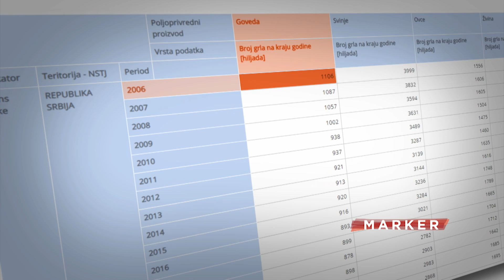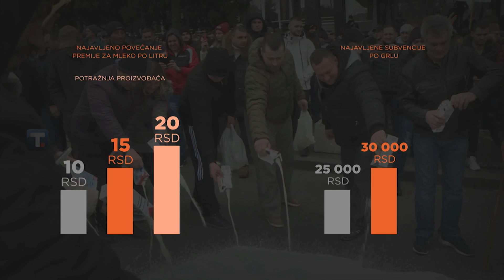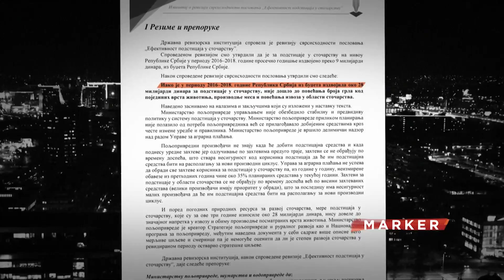Kako od uvoznika ponovo do izvoznika mesa?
Srbija je od izvoznika mesa postala uvoznik. Za samo deset godina broj goveda drastično je opao. Zvanično imamo oko million manje prasadi od onog što nam je potrebno. Nezvanično, nedostaje nam mnogo više. Gotovo da ne prođe sezona bez protesta proizvođača. Subvenciju nisu dovoljne, država kaže da više nema, a ono što se izdvajalo u proteklom periodu nije dalo očekivane rezultate.

Pratite nas na i na društvenim mrežama